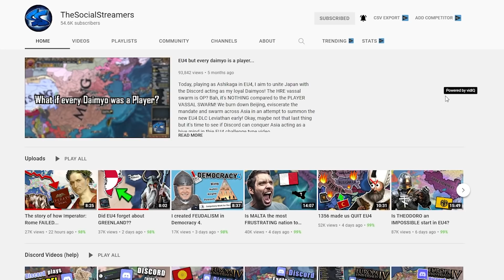The BROKEN Horde NO ONE knows about in EU4...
Install Raid for Free ✅ IOS/ANDROID/PC and get a special starter pack 💥 Available only for the next 30 days

In this EU4 guide or EU4 tutorial, we look at a horde! This horde is one of the least played nations in EU4... but it's also one of the most fun and interesting nations in EU4! The run even starts with a good mission tree before reforming into a Horde and forming this secret nation. Definitely one of my top 10 most interesting nation in EU4 - as well as a good formable nation! I highly recommend you give this a go!

Remember, this is The BROKEN Horde NO ONE knows about in EU4...

God Ruler Tier:

Henriki
Cultcow
Jakeeey
Flyerton99

Emperor Tier:

Aeris
Cutaline
Of the Dragon
RedGuard76

King Tier:

MrShalltz
Kronik
Ignacio
Akemies
Brandon
Zrekz
Red Star
Family187

Timestamps:

0:00 Intro
0:30 Uniting Tibet
1:46 Raid: Shadow Legends
3:26 Uniting Tibet (Continued)
7:20 Further Conquests
9:43 Forming the Horde!
12:47 Outro